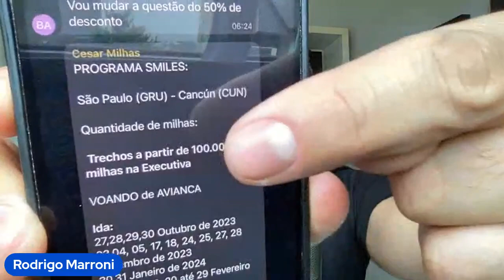A forma mais fácil de vender passagens com Milhas! Lucro de 40% a 45% sem ter milhas!